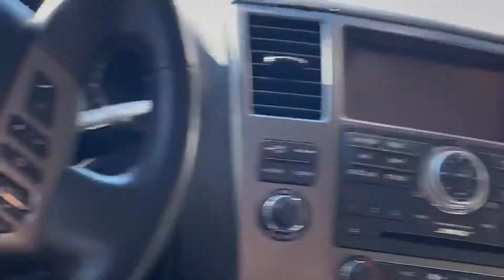Funny boy pumping air at gas station.